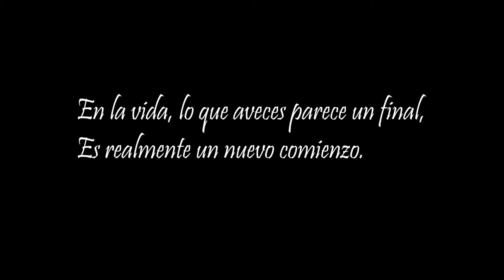Un hasta pronto a Dilia Edilma Pacheco, amiga incondicional de Industria Licorera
“En mi condición de gerente de la Industria Licorera del Cauca, quiero hacer un reconocimiento público de la misión que ha tenido la señora Dilia Edilma Pacheco, y de las personas que la han acompañado en su trabajo por más de 17 años en la factoría, que ha convocado el corazón y la voluntad de todos estos años de trabajo en la empresa”, estas fueron las palabras del gerente Luís Felipe Rebolledo Manzano, al firmar la carta de buen retiro de la señora Dilia Edilma Pacheco, quien desde el próximo mes de enero ya se pensiona.

El nombre de Edilma Pacheco, está asociado al sentido de solidaridad; son incontables las acciones en las cuales ha estado presente, el nombre de esta trabajadora que hace parte de línea de embasado de la división producción y que ha pasado 17 años de su vida a servir y trabajar; personas como Ella son las que hace parte de la Industria Licorera del Cauca y que trabajan día a día por sacar adelante la empresas de licores.

“Sea entonces esta la oportunidad de felicitar a doña Edilma Pacheco por su tarea en beneficio de los caucanos, que deja huellas imborrables de amor y que tiene como elementos precisamente la solidaridad, la constancia y el compromiso total por una empresas que es de todos los caucanos y le deseamos éxitos”, aseguró el gerente.